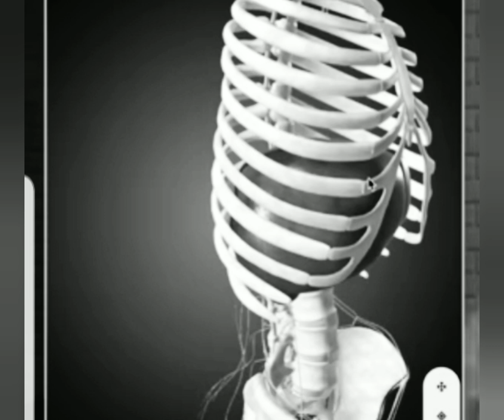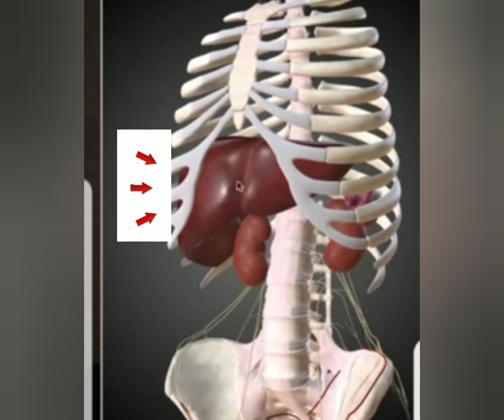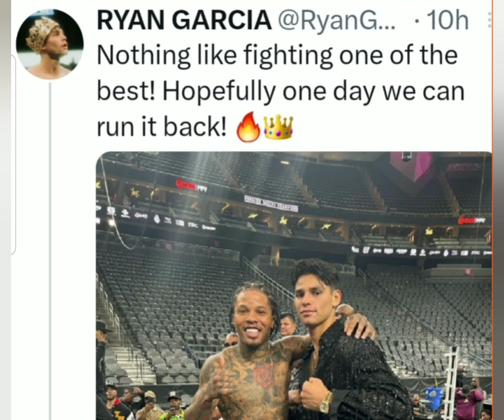Davis VS Garcia Wasn't Rigged! Reasons why.